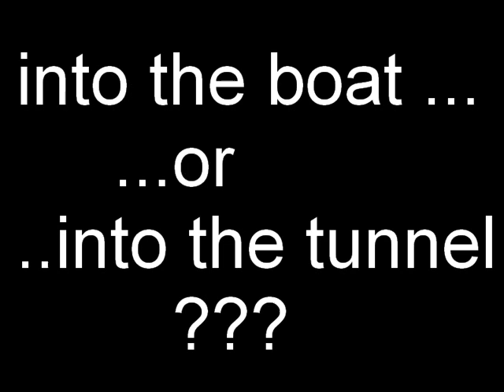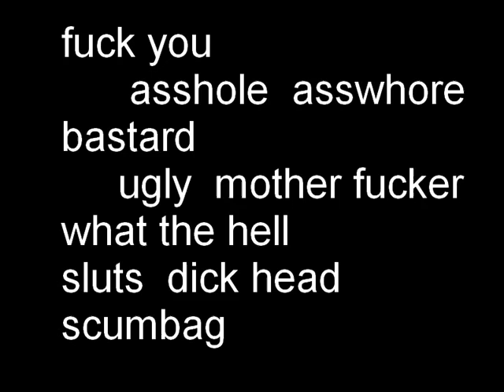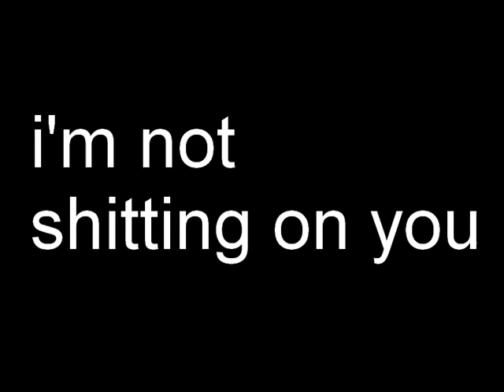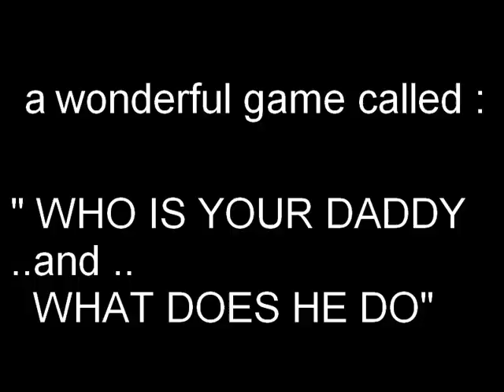Arnold funny accent and quotes mix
...who is your daddy..and what does he do ...